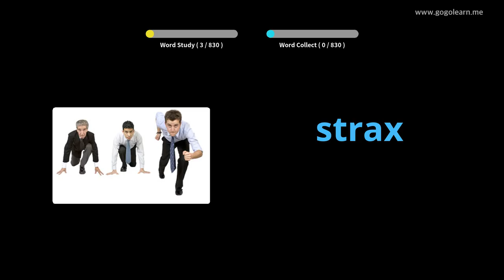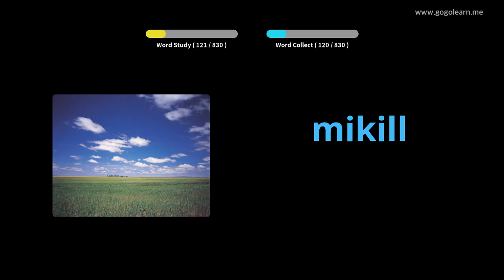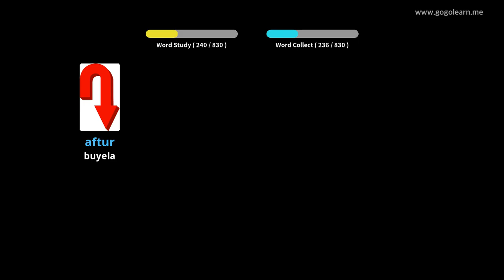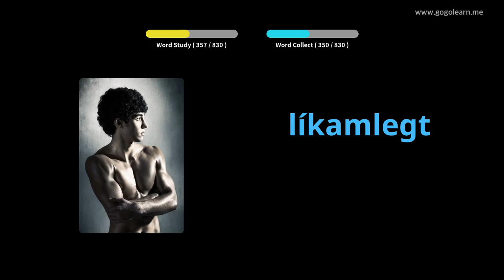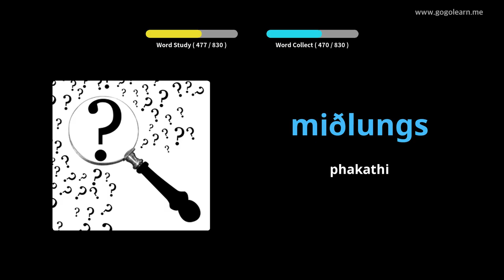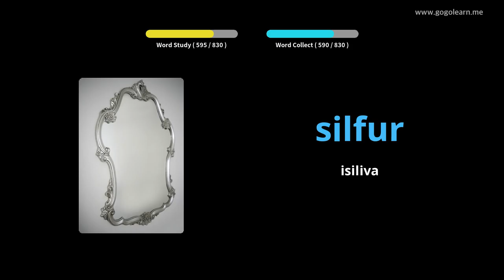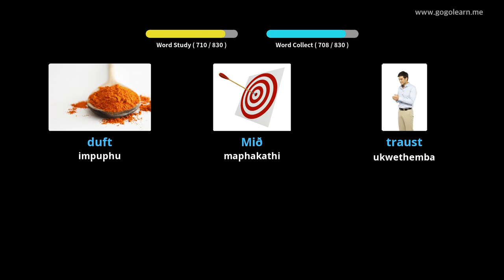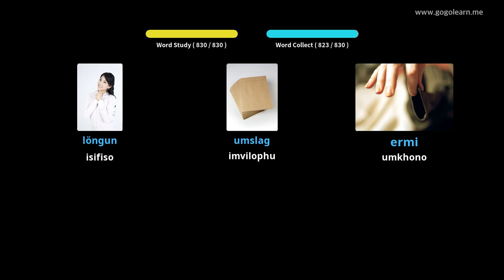Ukulalela Silulumagama kwe-Icelandic Lapho Ulele | Golearn